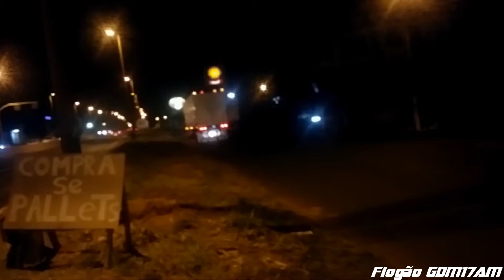No ar que você respira, nós voamos!!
Flogão/GDM17AM